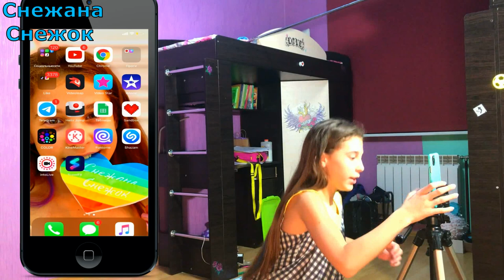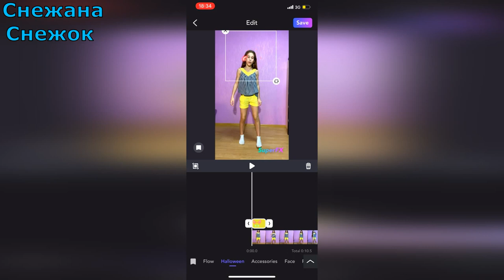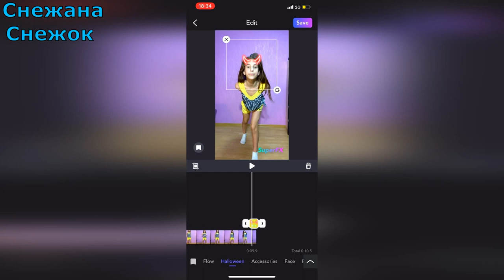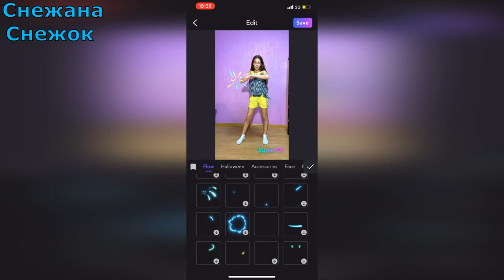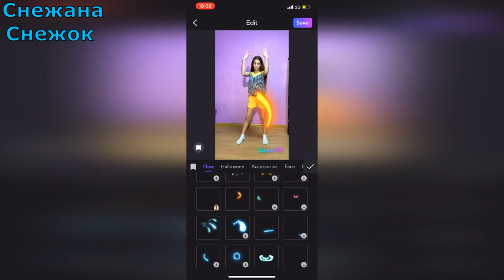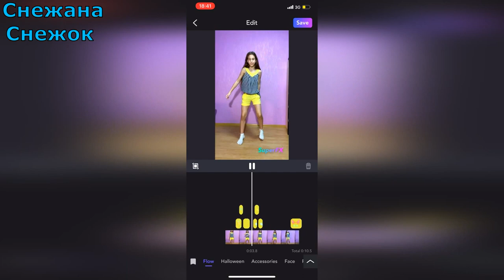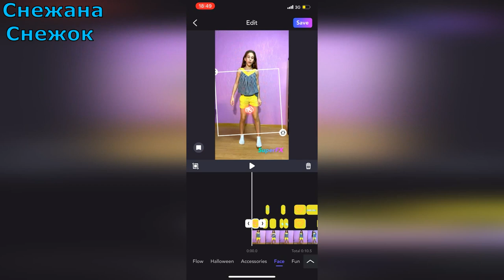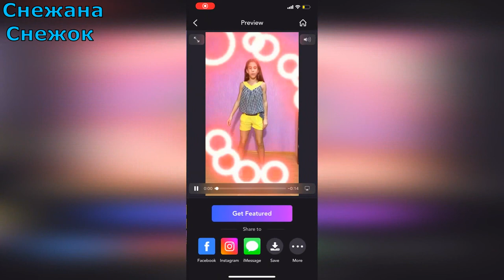КАК РИСОВАТЬ НА КЛИПАХ НЕОНОМ/ ГОТОВЫЕ НЕОНОВЫЕ ШАБЛОНЫ ДЛЯ ВИДЕО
КАК РИСОВАТЬ НА КЛИПАХ НЕОНОМ НА АНДРОИД